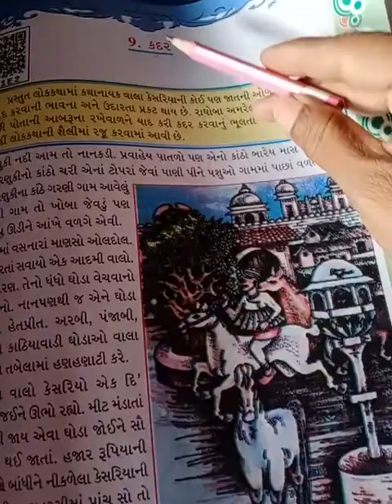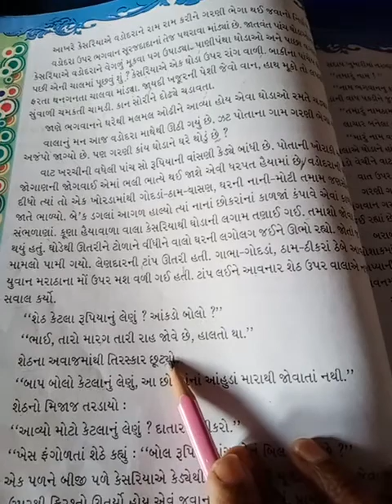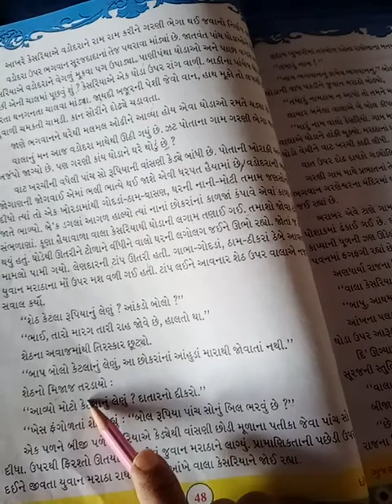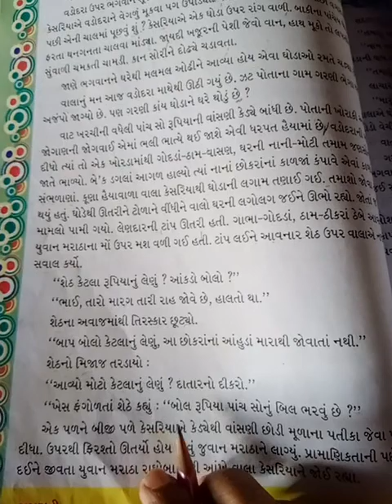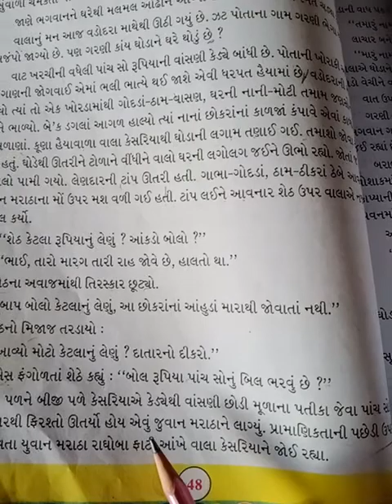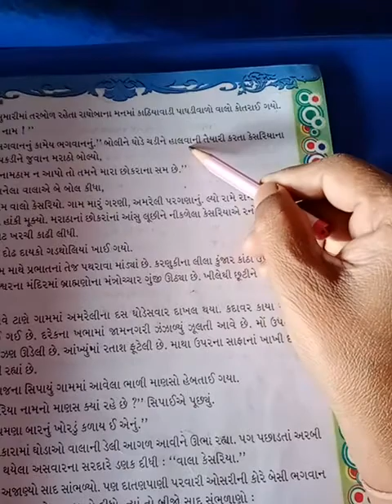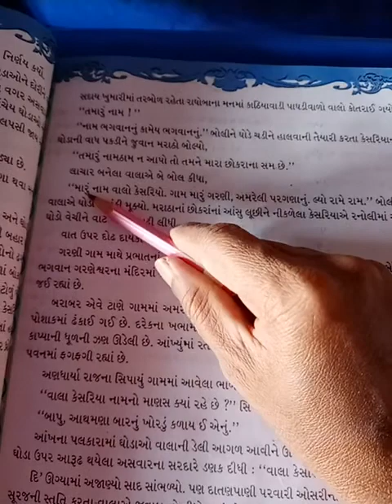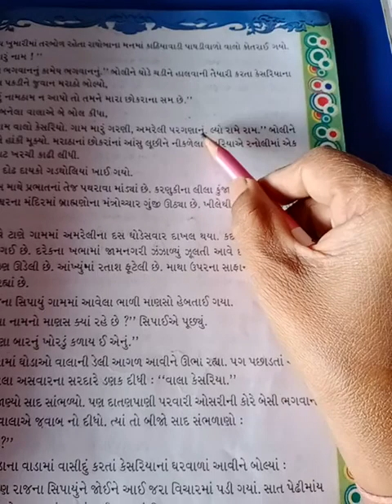GM std 5 sub Gujarati page no 49